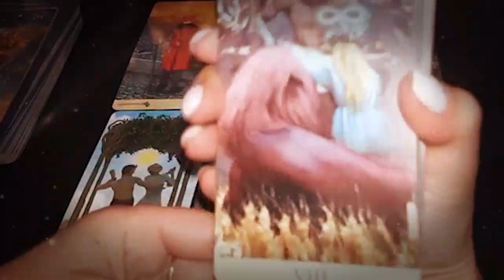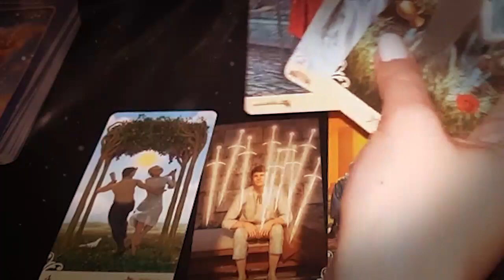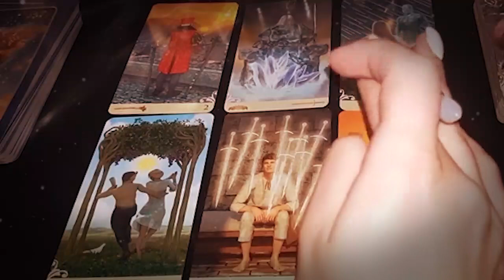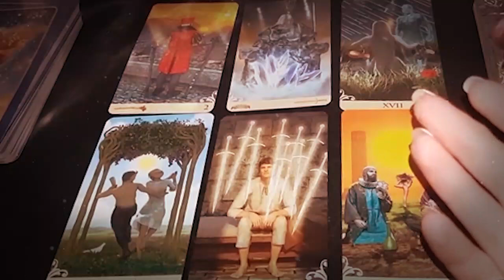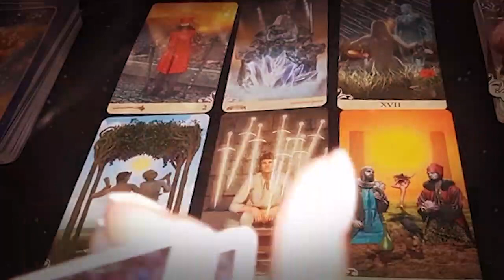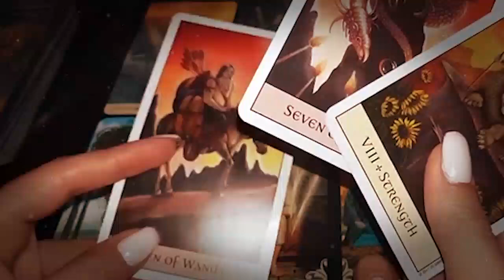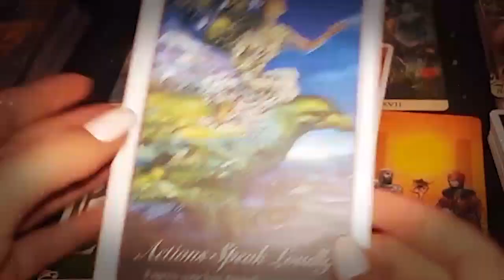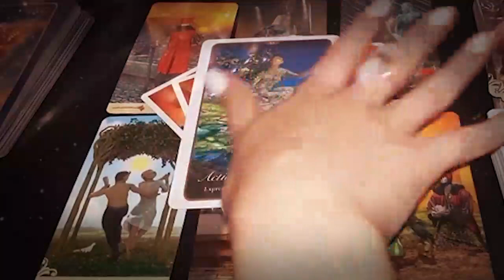CAPRICORN FEBRUARY 2022 YOU WILL SHOCK EVERYONE WITH THIS NEXT MOVE CAPRICORN FEB LOVE TAROT READING